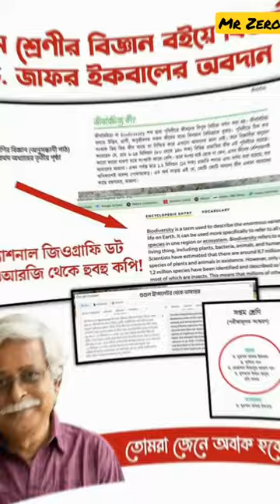জাফর ইকবাল স্যারকে মানুষ কেনো অপছন্দ করে || Muhammed Zafar Iqbal || Mr Zero